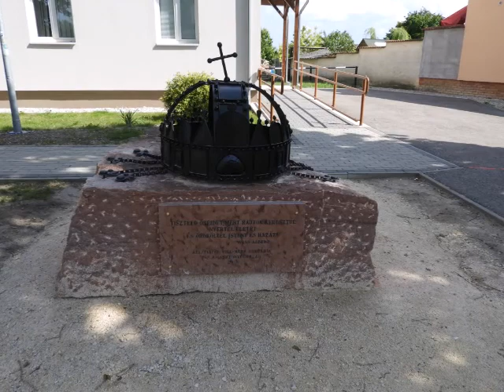Gyirmót Marcal part 2019.05.26.